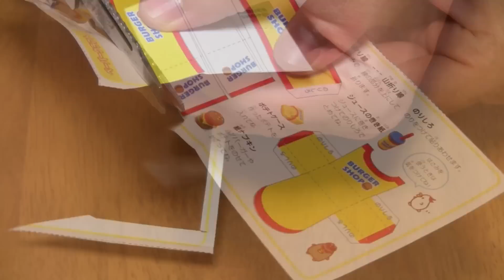Make a Hamburger Eraser ~ ハンバーガーのけしごむをつくろう！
I am happy to make this new video because everything is very busy lately! This is cute hamburger eraser kit that you can make real erasers but they look like hamburger, fries and cola! This set is very fun to make so I want to try more soon!

This is a DIY eraser making kit.
For this set you must use a microwave oven.
This set comes from net store.